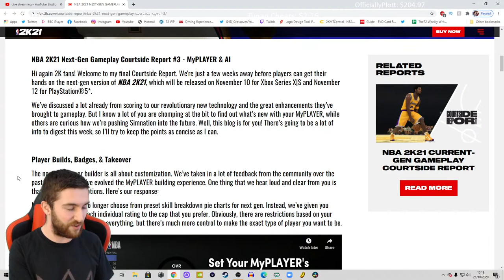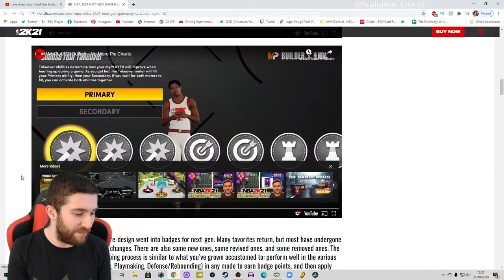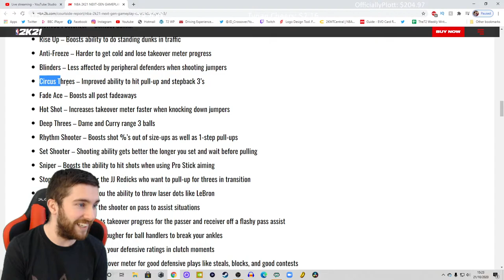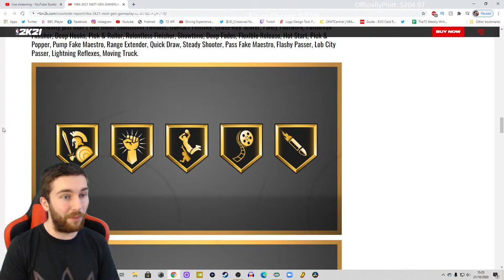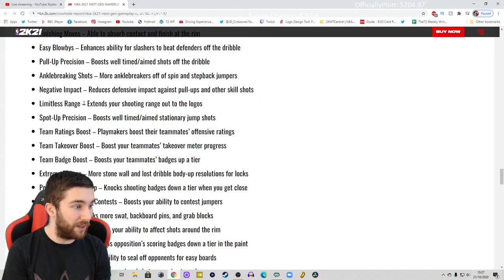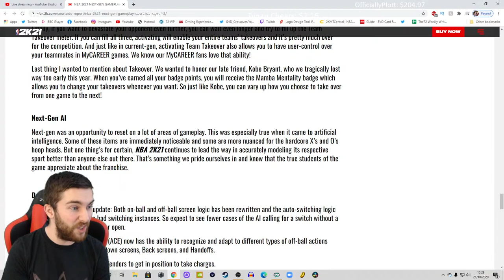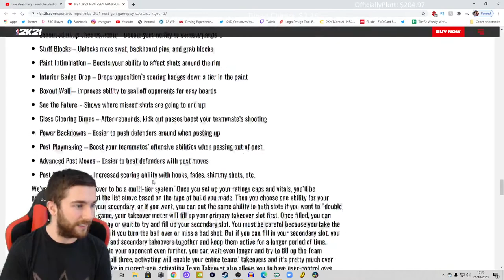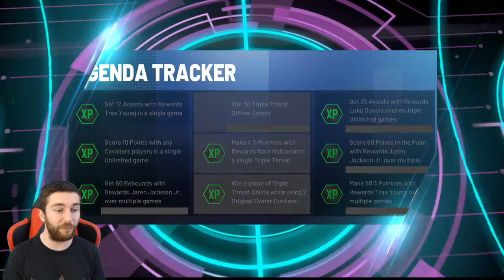NBA 2K21 MYTEAM ALL-TIME DOMINATION GRIND FOR PINK DIAMOND GEORGE MIKAN!!